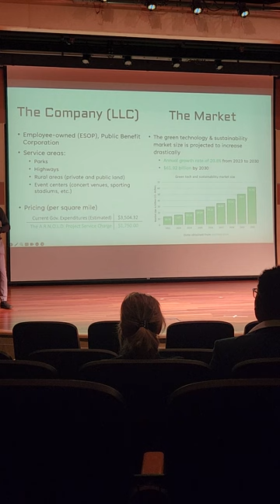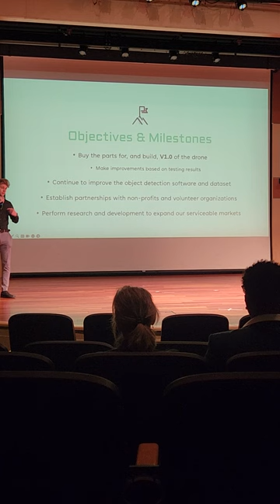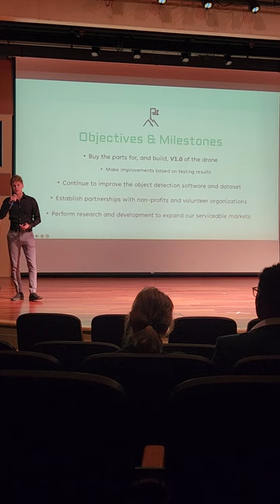Jeff's Big Idea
Jeff's presentation at the Big Ideas competition.